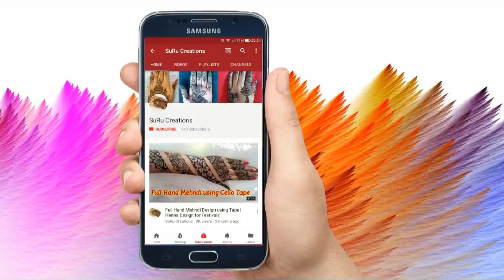Beautiful stylish full hand Mehndi | Simple Mehndi Design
mehndi,
mehendi,
mehndi designs,
Full Hand Bridal Mehndi Design,
mehndi design,
Stylish Arabic Mehndi Design,
Beautiful stylish full hand Mehndi,